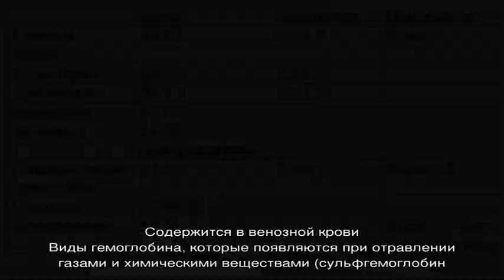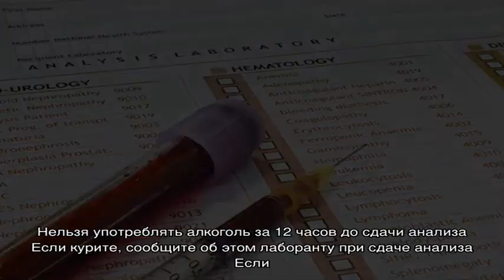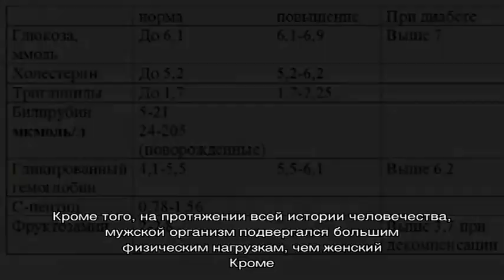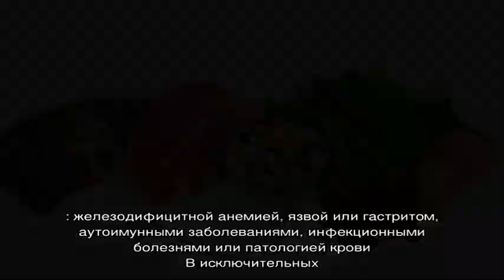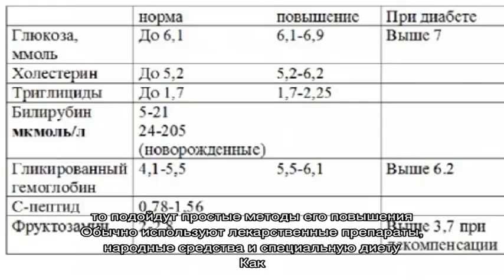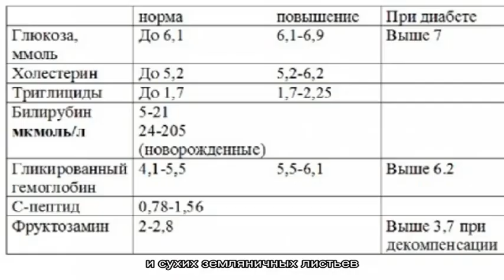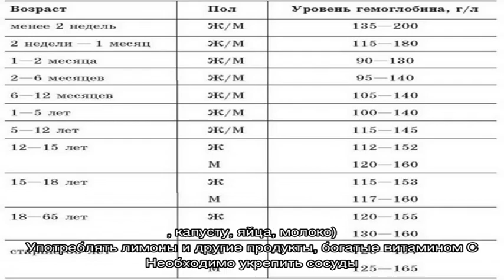Что такое уровень гемоглобина? Как поднять или снизить гемоглобин в крови? Норма гемоглобина — таб.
Что такое уровень гемоглобина? Как поднять или снизить гемоглобин в крови? Норма гемоглобина — таблица